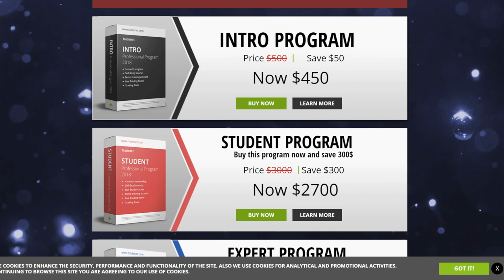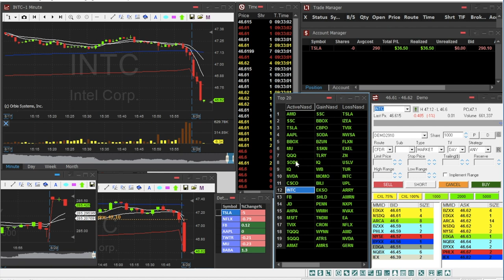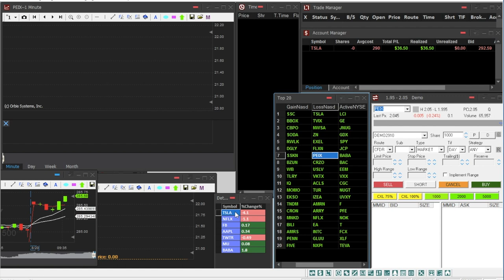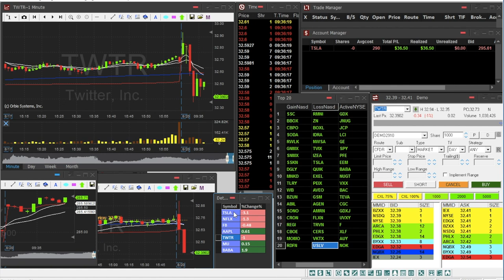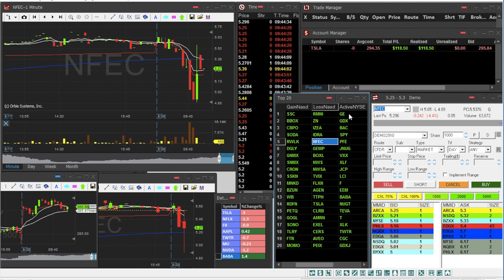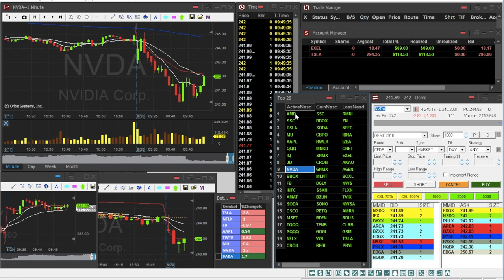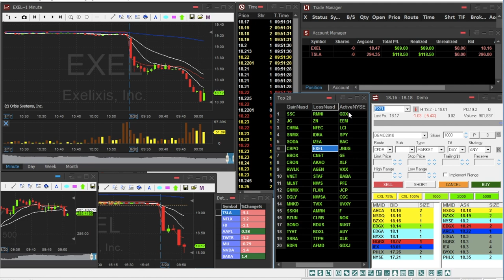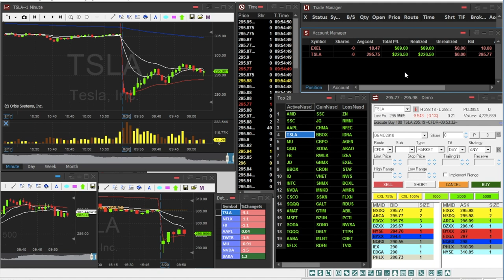► Scalping - Sesión Day Trading 20-08-2018 +$315